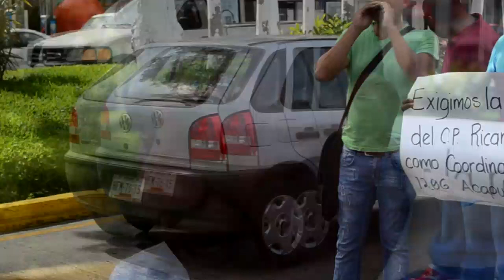Exigen destitución de José Villanueva como Director de la IEEJAG